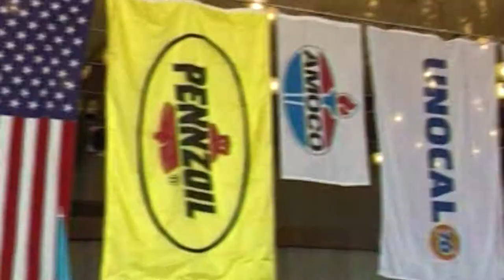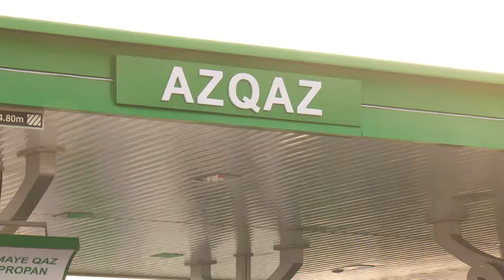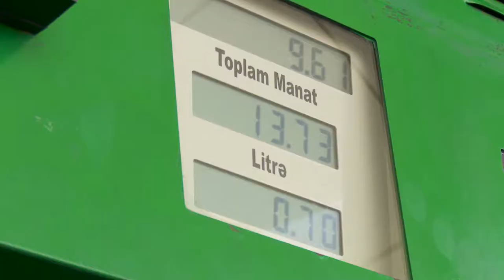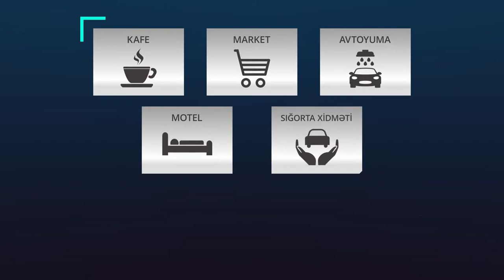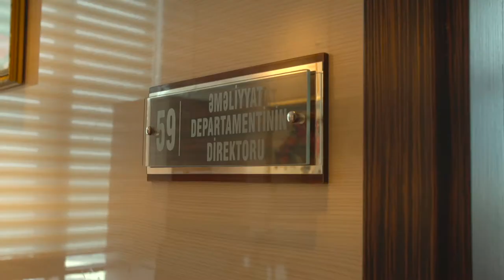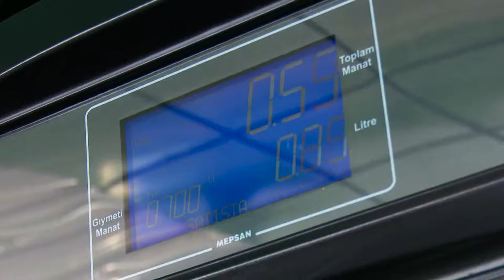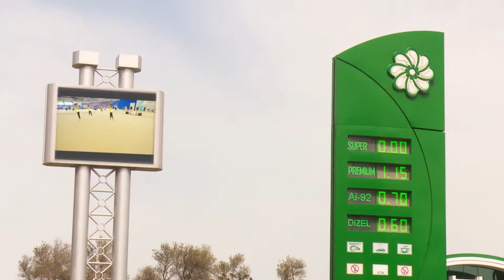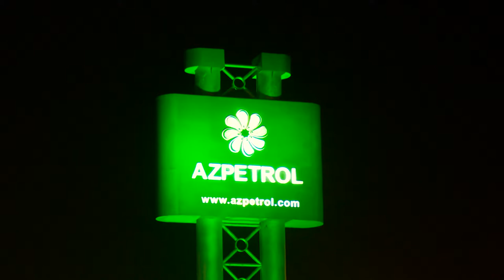Azpetrol_ film 20 il (2017)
MIRACLE DESIGN STUDIO